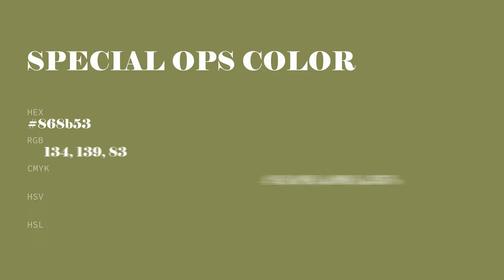Special Ops color 868b53 hex color - Yellow color - Cool color 868b53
What color is Special Ops ? 868b53 hex color - Yellow color - Cool color 868b53

Hex 868b53 Color Code is also known as Special Ops color.